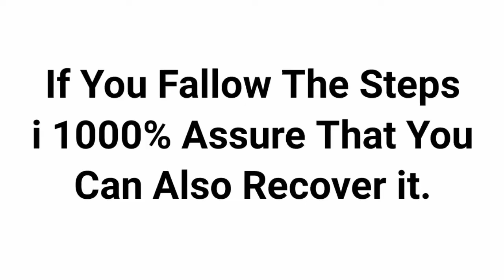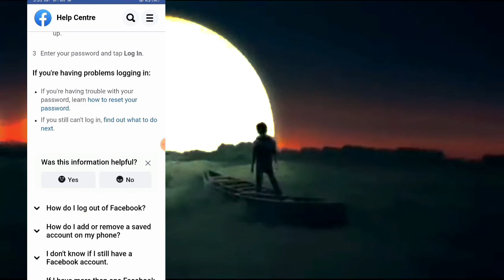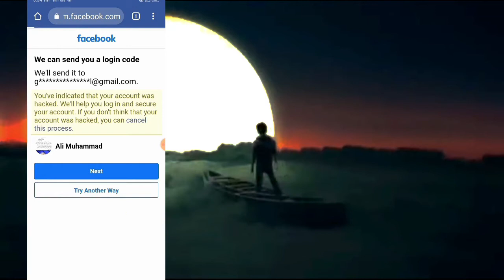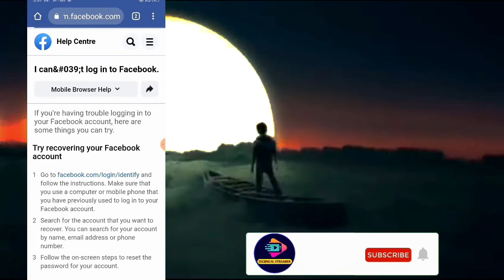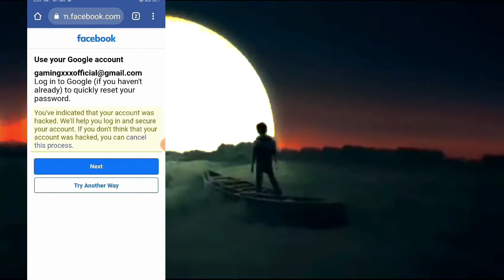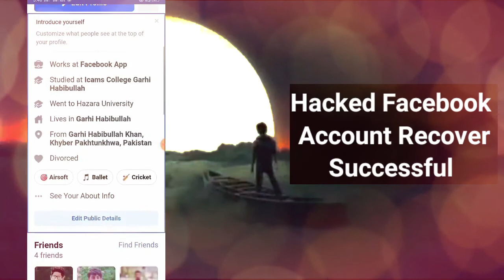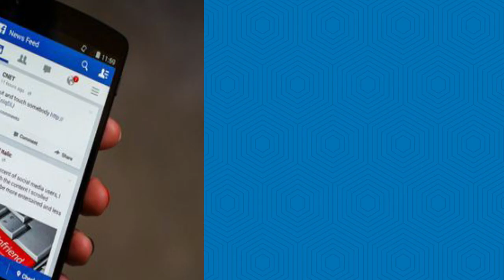how to recover your hacked facebook account 2021 | Fb hacked id kaise kare 2021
Whitout Email and Password 100% working trick
hello everyone
this is aman from amanetech
In this video i gone to show you . how to Recover  your Hacked Facebook Account Whitout Email and Password 2021 || How to Recover Facebook Account. if you try to recover your hacked facebook account and you can't recover your facebook account successfully , this video help you very easy way to recover hacked facebook account in just 4 to 5 minutes , Watch the video to till end and recover your hacked facebook account whitout email and password or Phone number and Otp .

topics covered :

Recover hacked facebook account whitout email and password 2021

Fb account hack how to recover 2021

Facebook account hacked recover 2021

How to recover hacked facebook account whitout email or phone

How to recover hacked facebook account whitout email or phone 2021

How to recover Hacked facebook account whitout phone number and Otp

My facebook account is hacked how to recover

Hack facebook account recover kaise kare

How to get back into hacked facebook account  2021

How to recover facebook account whitout email and phone number

How to recover facebook account whitout phone number and Otp

Hack facebook

Hack facebook account recover

Recover hack facebook I'd

Hack facebook account recovery

Hack facebook account recovery 2021

Hacked facebook account recovery

Hacked facebook account recovery 2021

how to recover hacked fb account 2021

Facebook recovery

How to recover fb hacked account 2021

hack fb id recover kaise kare

Hack my facebook account recovery

Hack facebook

Hacked fb account recovery 2021

How to recover hacked facebook account whitout email and password

How to get back into facebook hacked account

How to get back into facebook account 2021

My personal facebook account has been hacked? how to recover

Someone hacked my facebook account? How to recover now

Hack facebook

Facebook Hacking

Hack account fb 2021

How to recover your facebook account

Recover hack fb account 2021

Recover facebook account 2021

fb id hack hony par wapas kaise laye

How to recover hacked facebook account whitout email

How to recover your hacked facebook account whitout phone number

How to recover facebook account whitout password and Otp

Account

Recovery

Hacked facebook

Account recovery

Hacked facebook

Account recovery 2021

Hack facebook account recover karne ka tarika

Hacked facebook account wapas kaise laye

How to recover facebook account whitout password

How to recover facebook page

Recover facebook id

How to recover hacked facebook account using old password 2020

How to recover Hacked facebook account in Arabic

How to recover hacked facebook account easy way

Account recovery

How to recover hacked facebook account in Hindi

How to recover hacked facebook account in urdu

How to recover Hacked facebook account bangla

How to recover facebook Hacked account pashto

How to recover hacked facebook account english

How to recover hacked facebook account in laptop

Recover hacked facebook account in computer

Recover hacked facebook account in tablet

Hack facebook account recovery in Mobile

How to recover hacked facebook account Android